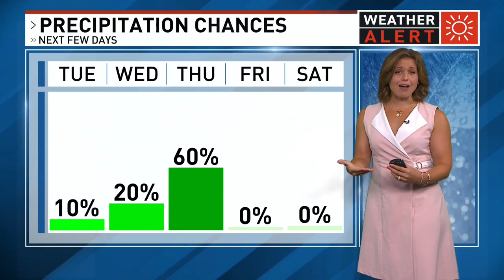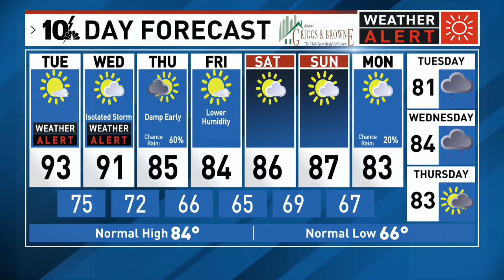Storm Team 10 Weather Alert: Heat indices into the 100s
A Weather Alert is in place for another hot and humid day ahead, with heat indices heading into the triple digits.

We will be monitoring for morning fog thanks to high humidity overnight, and sunny skies through the day take temperatures into the low 90s inland.

The coastline sees a brisk southwesterly wind today, only aiding slightly with air temperatures in the 80s.

There is a very slight risk of a late afternoon isolated storm, but a better chance by tomorrow.